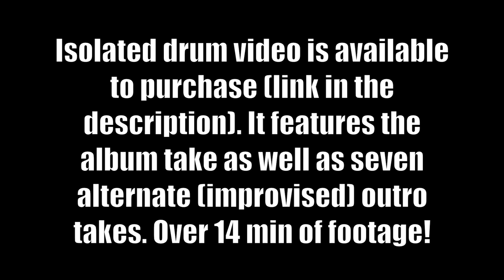Travis Orbin - Lance Daily Session - "Sensitive Skin (The New Flesh)"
Lance Daily is an experimental/alternative solo project based out of Rochester, NY. I was contacted in April of this year in regards to doing a cover/interpretation of the Swans tune "Sensitive Skin". I wrote my parts while on tour with Darkest Hour in Europe. Mutha%$#&in MICHAEL MANRING is on bass--a favorite of mine--and Etienne LaFlamme on keys. This cover/interpretation is a part of a full-length record entitled 'Excrescent Persona'.

The original is very 'jammy' and has a distinct vibe, although with what sounds like a loose arrangement. I attempted to play off of these aspects and take them into further absurdity. From a top-down perspective, my initial ideas were to bookend the intro and outro on two contrasting ride cymbals (the right is a custom 21" K Heavy--its video debut!--instead of my usual right-side crash) and play the bridge on the china, which is performed on the ride in the original. From there it was more so about inducing those little idiosyncrasies to make the fill-ins, etc. my own. Side note, but I also taped a towel onto my kick drum batter head for less attack; I loved the sound but my beaters were eating through it within minutes, prompting me to finish up quickly. The snare is my 5x14 Sensitone maple with a Black X head.

Notes:
1:50 - what better way to introduce the vocals than an over-the-bar fill-in that takes up half of the next bar?
2:17 - 8th quintuplet fill-in
2:32 - another over-the-bar fill
3:02 - crescendoing two-handed press roll to segue into bridge (room mics automate to increase in volume for bridge)
3:26 - snare+china crescendo, building into a sudden mute on downbeat
3:50 - 3:56 - interesting sequence that moves from 8th quints to 8th septs to 16th 9-tuplets
4:43 - blast is 16th sextuplets, 16th quintuplets, straight 16ths, then 8th triplets
5:06 - yet another over-the-bar fill
5:09 - 5:17 - snare+crash crescendo into a pretty wacky fill-in sequence that drops into the only appearance of a straight 2&4 groove in the song
outro - lots of interesting syncopations, some challenging coordination stuff; improv starts around 6:14

If you'd like to purchase an isolated drum movie for this, please